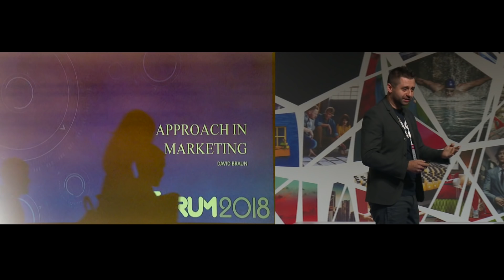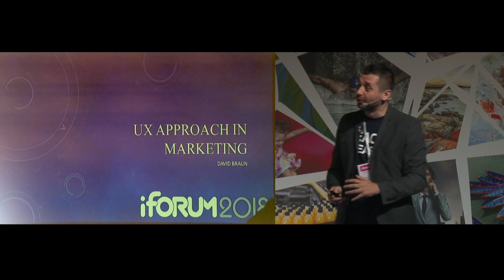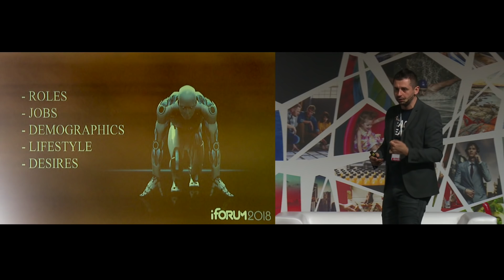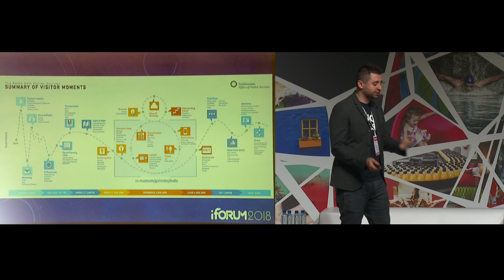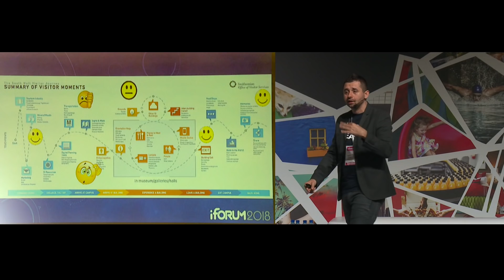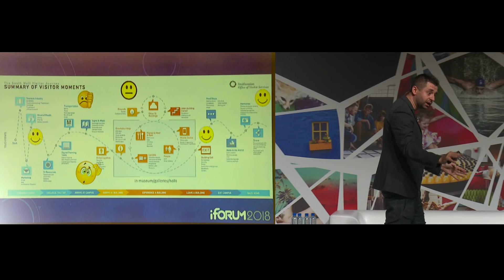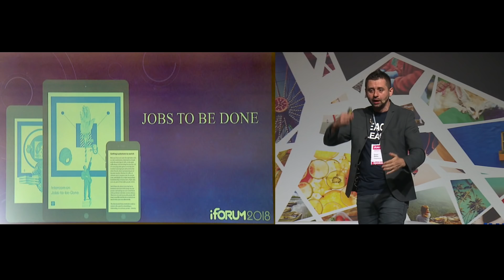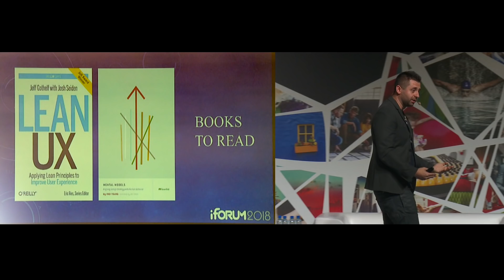Давид Браун, TemplateMonster, iForum-2018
Доповідь: Застосування UX підходів у маркетингу. Як це працює
Напрям: Реклама і просування